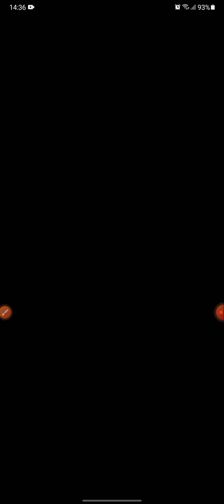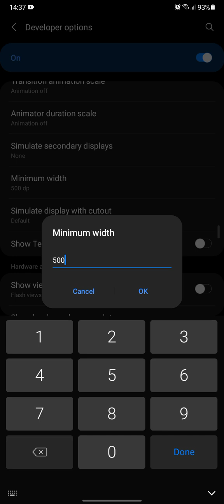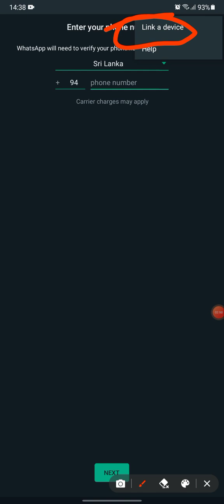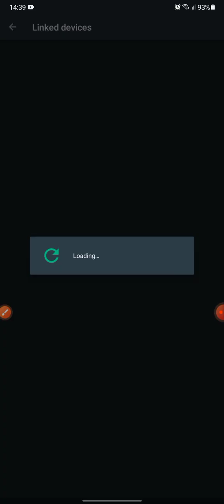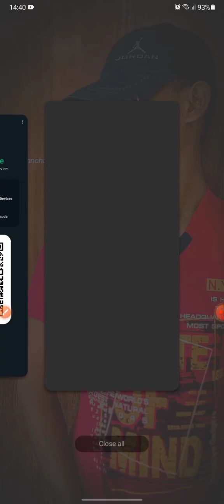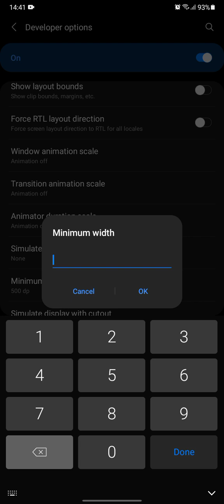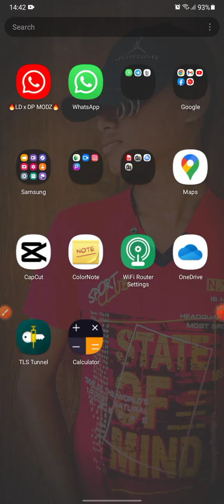ඕනිම කෙනෙක් ගෙ whatsapp මැසේජ් බලමුද / හැමෝම හොයන video එක (whatsapp web අවශ්‍ය නැත)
ඔන්න ඉතින් හැමෝම ආස දෙයක් ගෙනාවා

ඕනම කෙනෙක්ගෙ whatsapp එකක් h@ack කරල දාන්න පුළුවන් ලේසිම විදිහක්

වෙන app ඕන්නෑ whatsapp විතරයි ඕනි

එයාගෙ මැසේජ් ඔයා බලන්න වගේම එයාගෙ හොර අතටම අල්ලගන්න